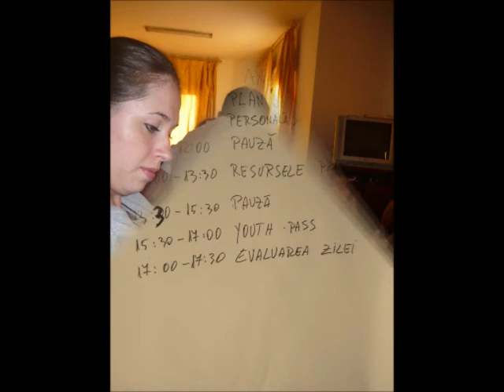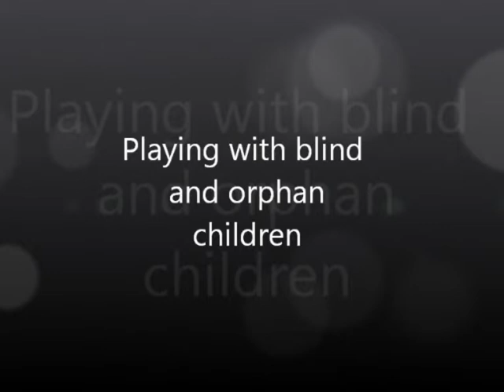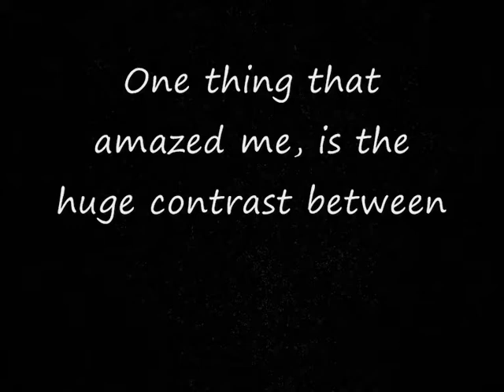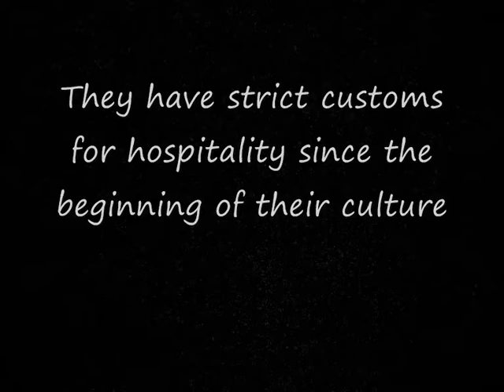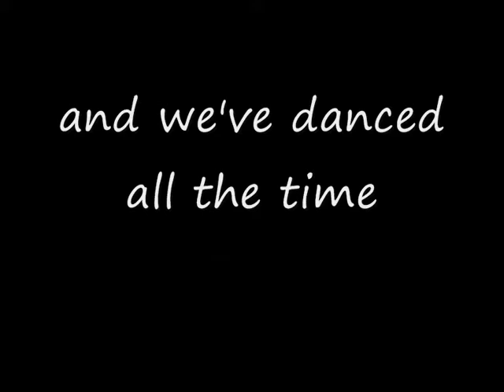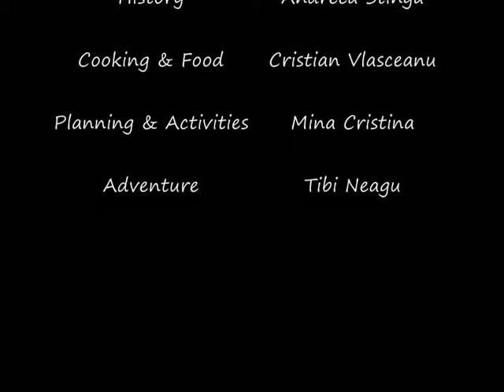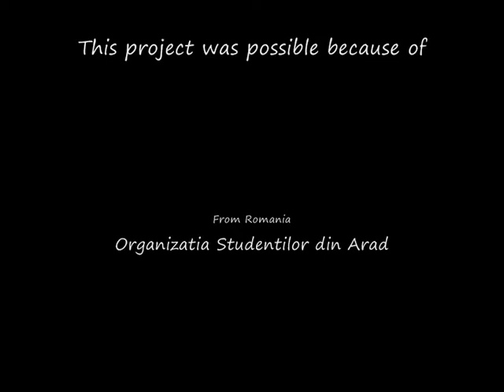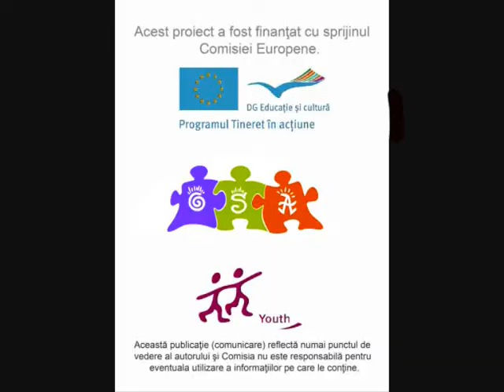Jordan Experience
A film about our experience in Jordan during an EVS volunteering program regarding working with blind people. We met beautiful people, we had incredible experiences trying scuba diving or sleeping in desert, we tasted great food and learned a lot about islamic culture. This film is not mine, it was made in a team of 6 people.